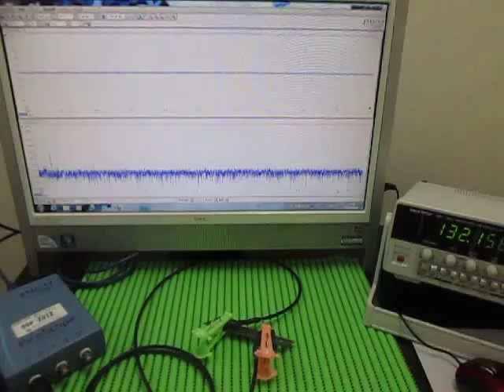対象物の音響特性 Acoustic properties of the object